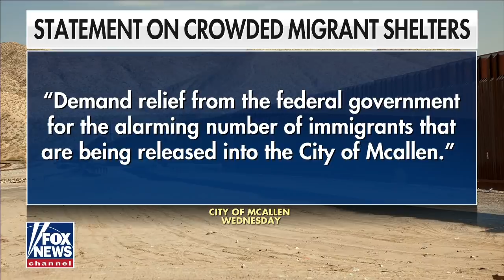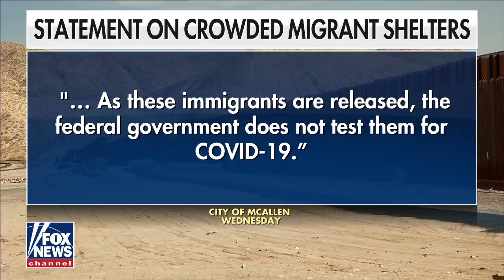Tucker: Why can't we have this in America?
'Tucker Carlson Tonight' host compares the American immigration system to Hungary's.